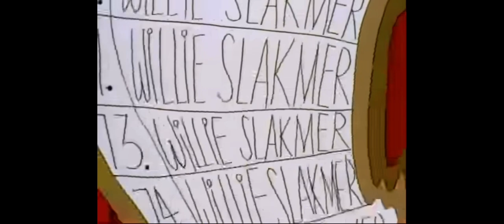Animaniacs part 1